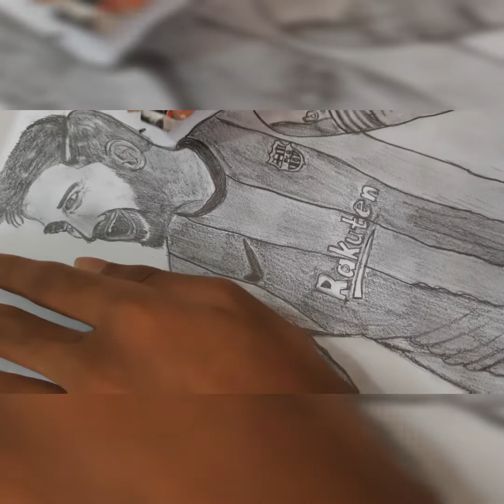How to draw Messi | One of the missing moment of Messi in Barcelona with full commentary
Guys this is the tutorial of Messi  tried by me
and turn on the bell notifications to notify you when I upload a new video and share with your family and friends.  If u want any other drawings or tutorials from me do comment under this video then I will try my level best to do for you